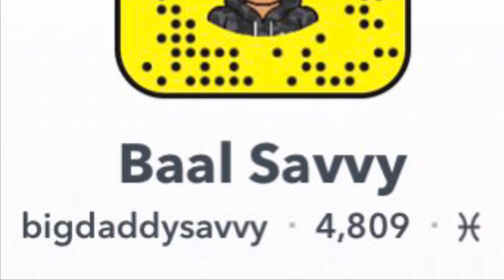AMERICAN REACTION TO SWEDISH RAP/HIP-HOP! Ft. Greekazo, Einar,Dree Low,1.Cuz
Watch my AMERICAN  REACTION TO SWEDISH RAP/HIP-HOP! Tell me if you like these videos in this format.